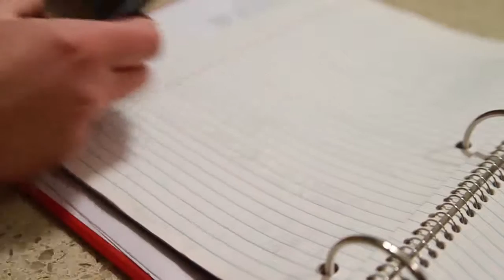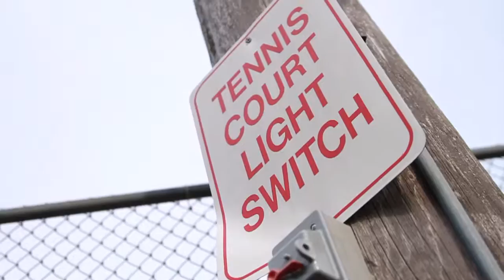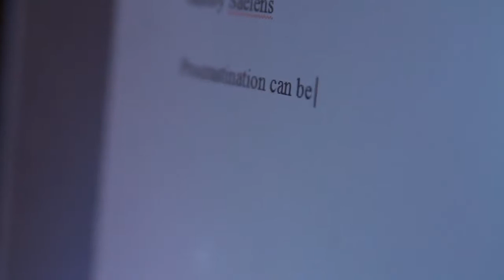Procrastination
An old school project for Shelby.